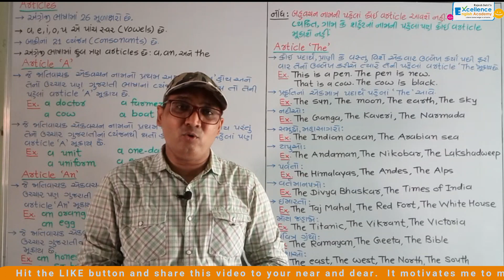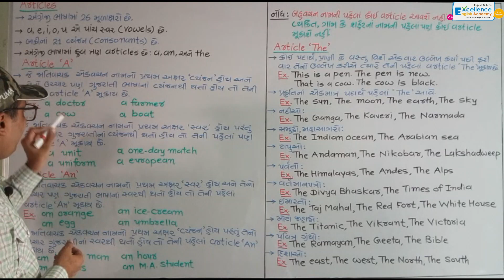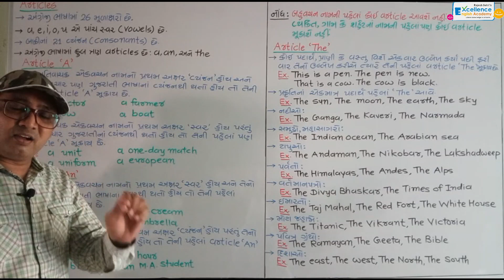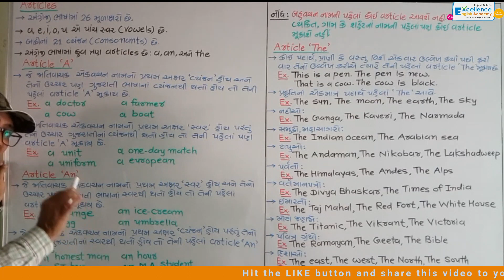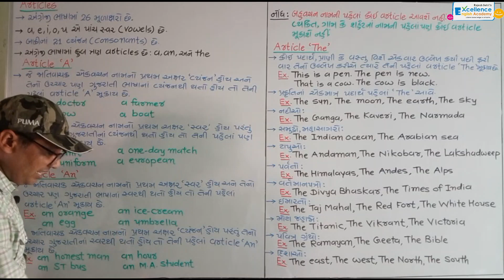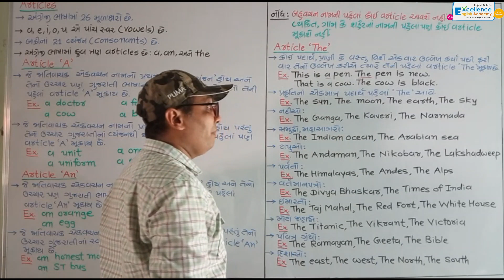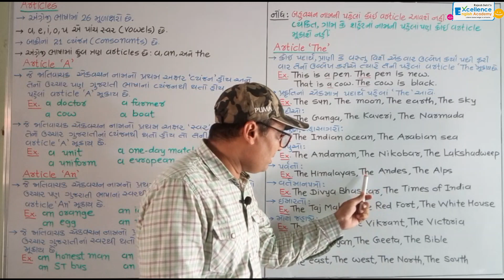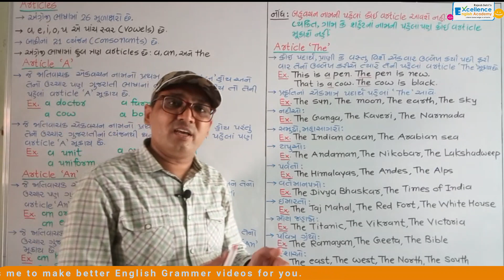Articles in English Grammar | Use of A, An, The | GPSC | Std 8 | Gujarati Medium